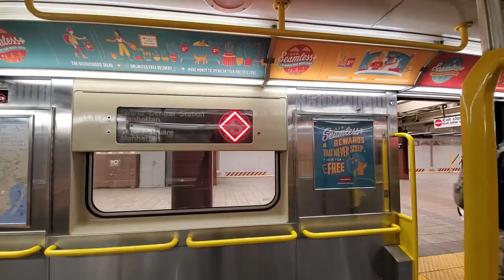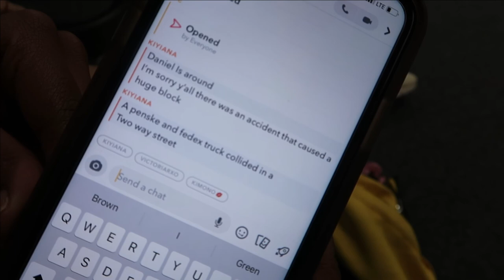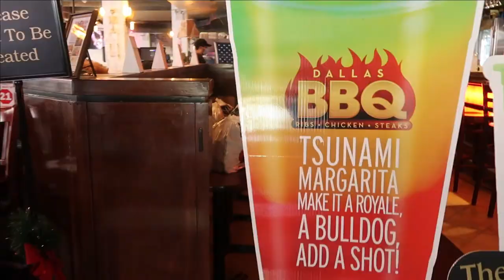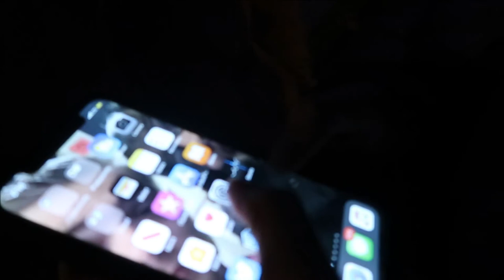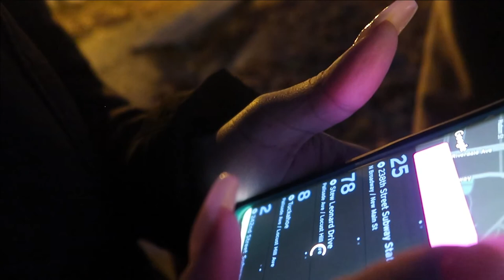NYC ADVENTURE IN THE CITY WITH FRIENDS ||Kimono Vlog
A crazy Halloween in the city.

💄Products Used:

Intro: Good Vibes Only- Machel Montano
Background: